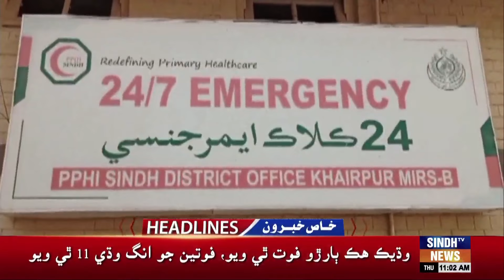11 AM Headlines l 22 August 2024 | Sindh TV News